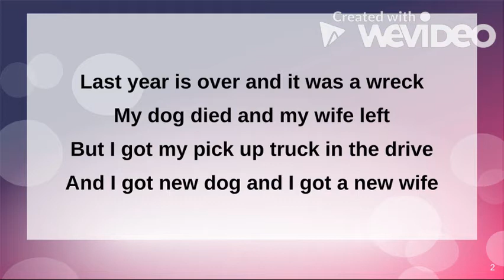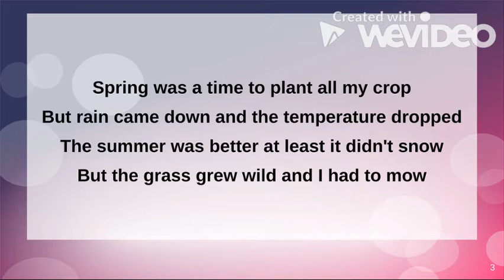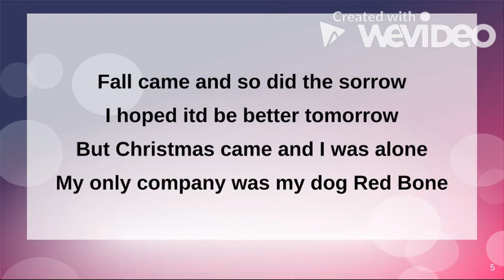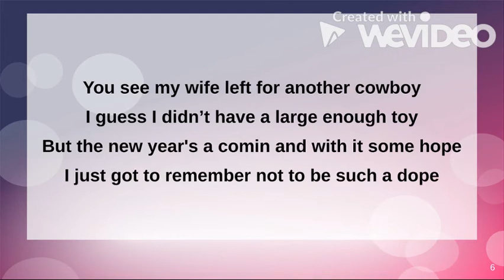Another Country Song